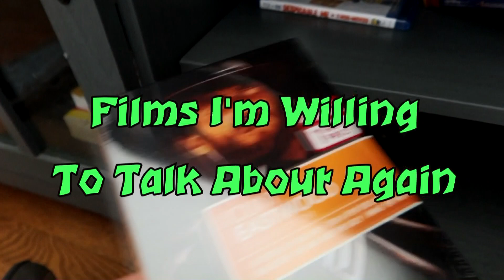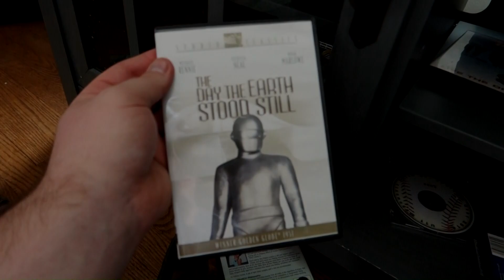Films I'm Willing To Talk About Again: Episode 34.5 - The Bubble (2022)